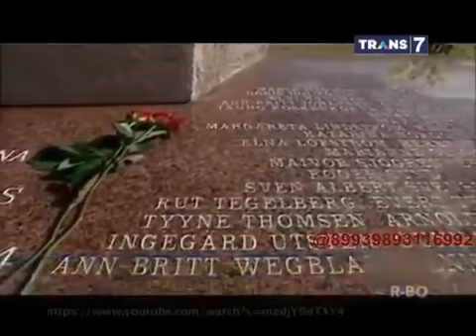On The Spot 7 Peristiwa kecelakaan paling ekstrim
On The Spot ( Trans 7 ) - 7 Kecelakaan Transportasi Terbesar di Dunia On The Spot ( Trans 7 ) - 7 Kecelakaan Transportasi Terbesar di Dunia On The Spot ...

Wak Kocai Babat.

On The Spot Trans 7 - 7 Kecelakaan Transportasi Massal - 26 Januari 2015 On The Spot Trans 7 - 7 Kecelakaan Transportasi Massal - 26 Januari 2015 On The ...

On The Spot - 7 Kecelakaan Transportasi Massal Terheboh - Banyak hal aneh, unik dan luar biasa di dunia ini. Trans 7 merangkumnya dalam sebuah variety ...

On The Spot - 7 Kecelakaan Transportasi Massal On The Spot - 7 Kecelakaan Transportasi Massal On The Spot - 7 Kece

On The Spot - 7 Kecelakaan Transportasi Massal